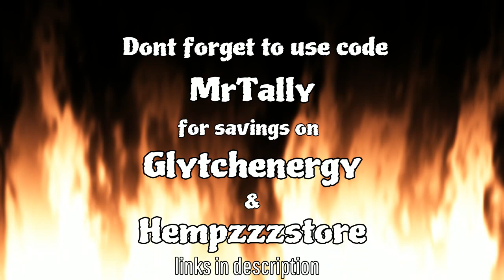Bangalore Shocks Team,Clutch 1v3 gets the W in Apex Legends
Hello and a Blessed Day to all. We have a Clutch bangalore game of Apex Legends for yall today. Watch as this team struggles but yet somehow im able to 1v3 for the win,this was one hellava apexlegendsmoment Thank you all for being part of this channel I could not do it w/o Yall. Stick around for more apexlegendsseason16 content as well as some apexlegends throwbacks coming soon. Thanx again yall, oh and use code MrTally at Glytchenergy & Hempzzzstore for savings and help your boy Tally and this channel grow.Links right more bangaloregameplay coming soon as well👍